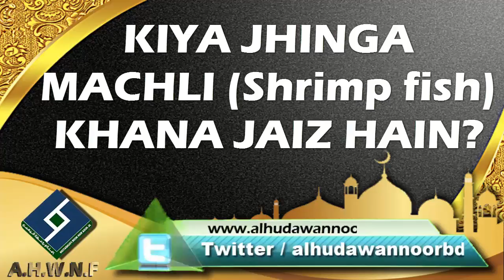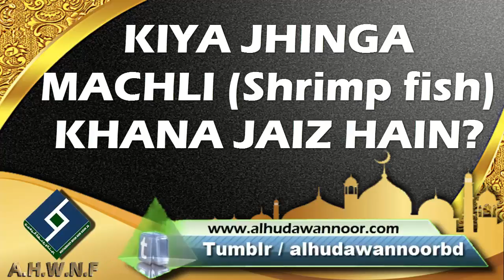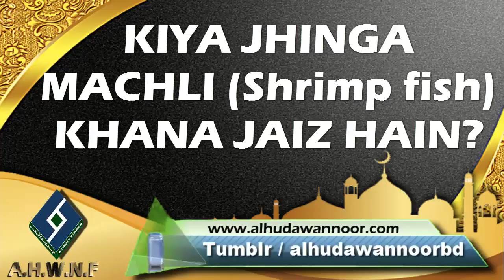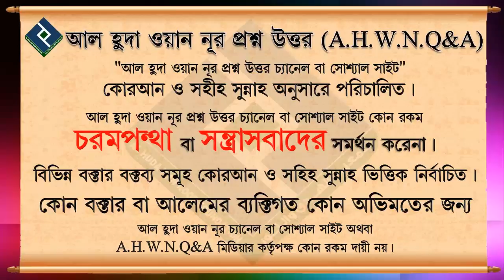KIYA JHINGA MACHLI Shrimp fish KHANA JAIZ HAIN┇SHAIKH MOHAMMAD IRFAN MADANI